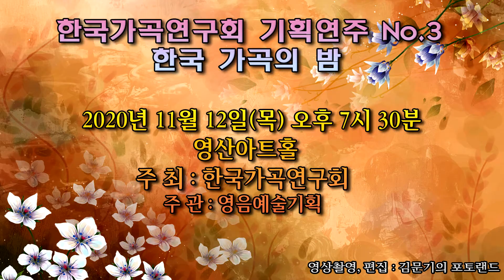한국가곡연구회 기획연주 No. 3 / 첫사랑(김효근 시, 곡) - Ten. 정찬혁, Pf. 김건와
한국가곡연구회 기획연주 No.3
한국 가곡의 밤

2020년 11월 12일(목) 오후 7시 30분. 영산아트홀
주 최 : 한국가곡연구회
주 관 : 영음예술기획
피아노 : 김건와, 문인영

광교호수(고영복 시. 장동인 곡) - Bar. 김보람, Pf. 김건와

새타령(김동진 곡) - Sop. 강남희, Pf. 김건와

무지개(차길진 시. 임준희 곡) - Ten. 정찬혁, Pf. 김건와
첫사랑(김효근 시, 곡) - Ten. 정찬혁, Pf. 김건와

신아리랑(양명문 시. 김동진 곡) - Sop. 송선아, Pf. 김건와
진달래꽃(김소월 시. 이홍석 곡) - Sop. 송선아, Pf. 김건와

고향의 노래(김재호 시. 이수인 곡) - Sop. 강남희 &  Ten. 조태진, Pf. 김건와

강변 아리랑(김성수 시. 정애련 곡) - Sop. 하성림, Pf. 김건와

달 밤(김태오 시. 나운영 곡) - Ten. 조태진, Pf. 김건와

아리랑 연가(고영복 시. 조주아 곡) - Sop. 조경화, Pf. 문인영
그리운 금강산(한상억 시. 최영섭 곡) - Sop. 조경화, Pf. 문인영

INTERMISSION

산 촌(이광석 시. 조두남 곡) - Sop. 하성림, Bar. 김보람, Pf. 김건와

그리운 마음(이기철 시. 김동환 곡) - Bar. 오동국, Pf. 문인영
산 아(신홍철 시. 신동수 곡) - Bar. 오동국, Pf. 문인영

마 중(허 림 시. 윤학준 곡) - Sop. 류문규, Pf. 문인영
수선화(김동명 시. 김동진 곡) - Sop. 류문규, Pf. 문인영

가을의 노래(김효근 시, 곡) - Bar. 송기창, Pf. 문인영
서 시(윤동주 시. 이인식 곡) - Bar. 송기창, Pf. 문인영

능소화 사랑(노유섭 시. 박영란 곡) Sop. 정선화, Pf. 문인영

고 독(황인호 시. 조성은 곡) - Ten. 이 현, Pf. 문인영

아리랑(나실인 곡) - Sop. 정선화 & Ten. 이 현, Pf. 문인영

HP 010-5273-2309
유투브 채널 : 김문기의 포토랜드